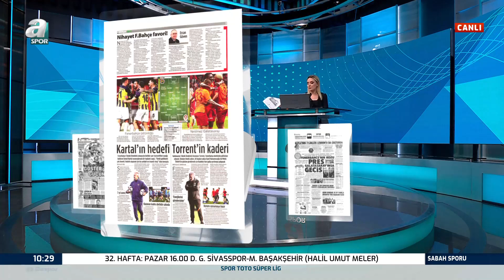Ümit Aktan: "Muslera'ya Çok Daha Fazla İş Düşeceğini Sanıyorum" / A Spor / Sabah Sporu / 10.04.2022